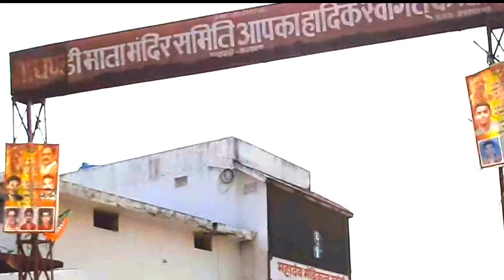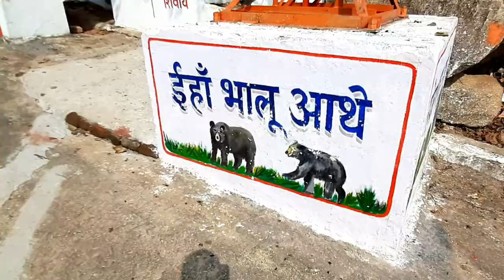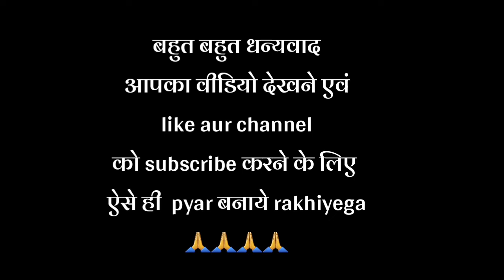Chandi Mandir Bagbahara | ghunchapali | mahasamund | hp creation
use equipments :-

1. Mobile
one plus N10

2. mini tripod -